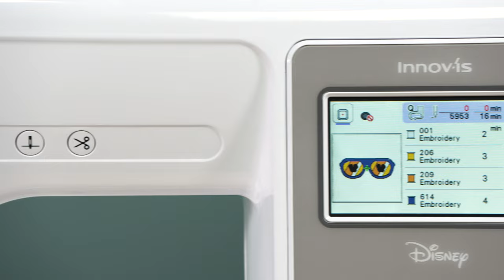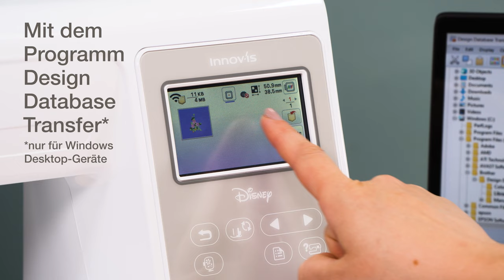Brother Innov-is M340ED Stickmaschine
Mit der Stickmaschine Innov-is M340ED können Sie einzigartige Meisterwerke gestalten. Sie ist hübsch, farbenfroh und kompakt und passt in jeden Nähbereich, ob groß oder klein. Diese Maschine macht Spaß, ist benutzerfreundlich und bietet eine Vielzahl von Funktionen für ein tolles Handarbeitserlebnis.